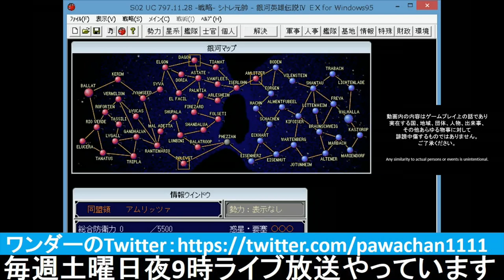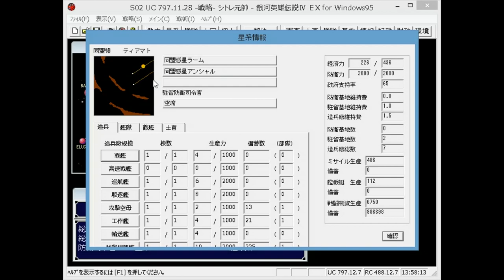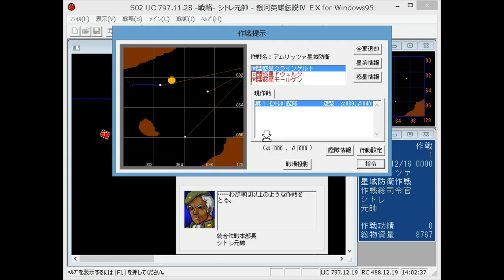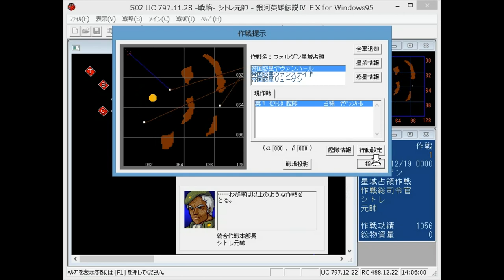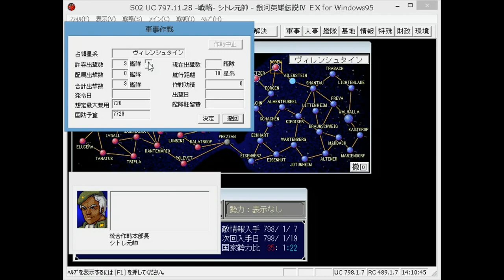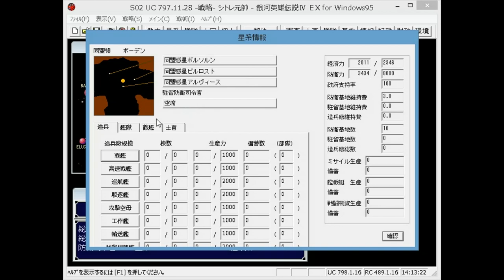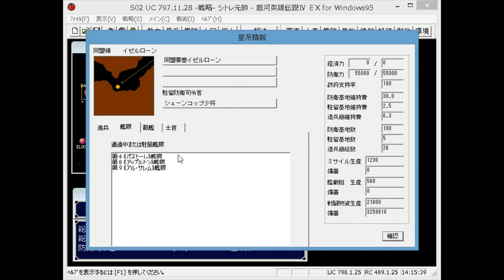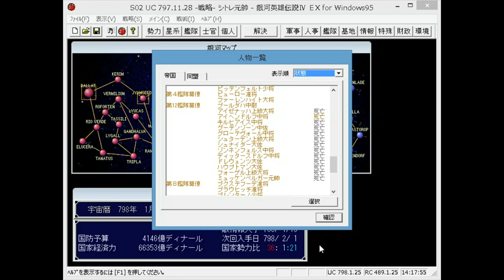▼[銀河英雄伝説ⅣEX] ラップがもし生きていたら...同盟は勝ったのか？ 第7話「ボーデン星系攻防」帝国首都オーディンへの進撃路を確保するため、ボーデン星系へ進出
銀河英雄伝説4EX、ラップでのプレイの続きです。
順調に帝国の優秀な提督を葬り去りつつ、帝国領へ侵攻していきます。
基本的な戦略としては帝国首都オーディンへの最短ルートを最大戦力を集中運用して進撃します。原作のように大兵力をあえて分散させるようなフォークの愚策は行いたくないのですが、ちょいちょい横やりが入ってきます笑
このあたりが、銀英伝4EXのおもしろいところではありますが...